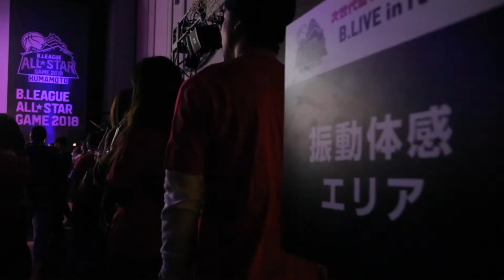「B.LEAGUE ALL-STAR GAME 2018 次世代型ライブビューイング B.LIVE in TOKYO」レポート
💻 バスケットボールキング
Bリーグ、NBA、高校バスケなど幅広く網羅的に紹介する総合バスケ情報サイト。バスケットボールのニュース、コラム、選手インタビュー満載。